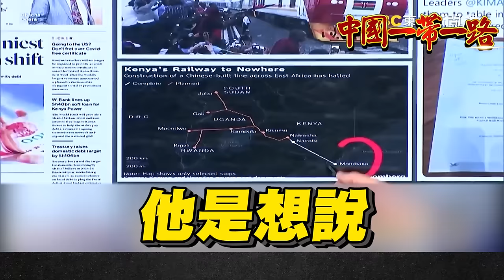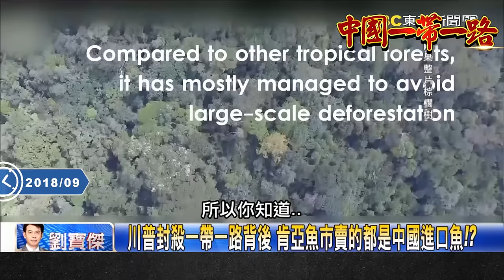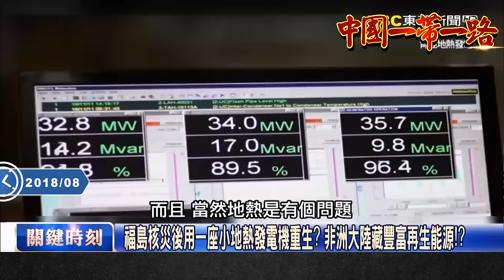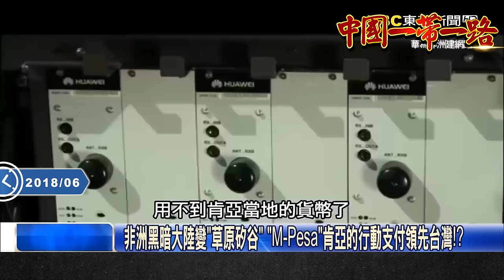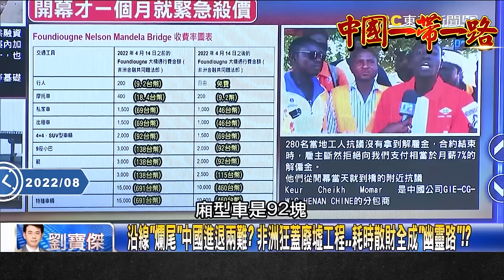【一帶一路爛尾】習近平唬爛「建東非鐵路」誆肯亞簽40億借據...蓋到荒郊野外突「抽銀根變爛尾」！中國人壓榨血汗錢還笑「肯亞人是猴子」...不平等合約、惡性削價終讓兩國反目？！｜EP6 關鍵時刻 劉寶傑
(00:00:00) 反目成仇遲早的？先是不平等合約再來削價競爭 肯亞怒喊「中國人必須離開」！
(00:11:55) 中資鐵路為肯亞帶來「腐敗、債務」！中國人經商稱「當地人都猴子」...肯亞反中情緒「從東方轉向西方」冷落中國！？
(00:18:46) 川普封殺一帶一路背後 肯亞魚市賣的都是中國進口魚！？
(00:27:24) 肯亞用地熱發電機重生？ 非洲大陸藏豐富再生能源！？
(00:32:06) 非洲黑暗大陸變「草原矽谷」 「M-Pesa」肯亞的行動支付領先台灣！？
(00:36:35) 中美新戰場在非洲！？習近平針對特定戰略國家「下手」需要鐵路運輸物資 吳子嘉：美國恐難打好非洲！？
(00:46:18) 習近平在非洲狂蓋廢墟工程…耗時散財全成「幽靈路」！？一帶一路「債務陷阱」中國借錢挖坑埋自己？

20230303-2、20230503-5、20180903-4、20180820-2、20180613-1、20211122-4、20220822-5